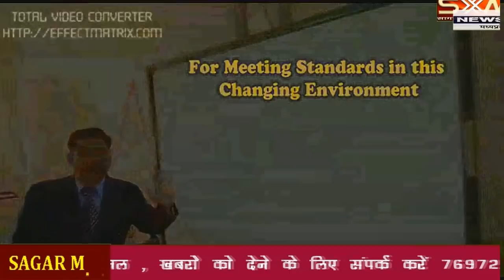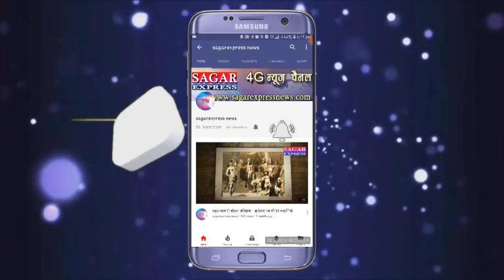मध्यप्रदेश में विजली कटौती पर वबाल --भाजपा और कांग्रेस आमने- सामने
कबतूर कर रहे हें विजली की  कटौती ऊर्जा मंत्री का बयान --क्या कबूतरों को कांग्रेस पसंद नहीं ---